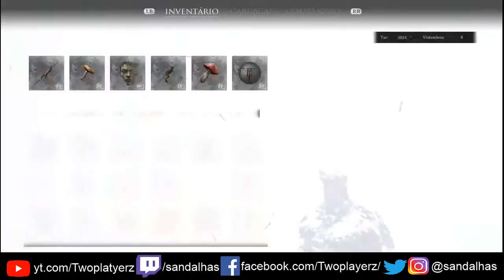Mortal Shell - Nova arma maça gigante e o fim de Imrod o boca de fogo nervosinho PT 8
Steam: Sandalhas

Steamcraft: Sandalhas